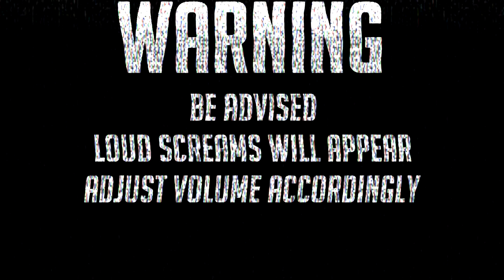RIP Wild Hearts! We Had Fun While It Lasted!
Wild Hearts was is a game similar to Monster Hunter. It sadly launched early 2023 with a ton of bugs and performance issues. We still had a ton of fun with the game while it lasted.
This is a video of our second stream and we had to do some slight editing with music and stuff so it turned into a video editing mess.

We used some music and clips from Attack on Titan and Godzilla aswell as Silver Fang (Ginga Nagareboshi Gin)

We will miss Wild Hearts!

Credits:
The music in the INTRO played by my lovely husbear KimTinue❤

00:00 Introduction
00:38 We just had fun with some editing tbh
11:58 Out on some hunts
32:34 Last one